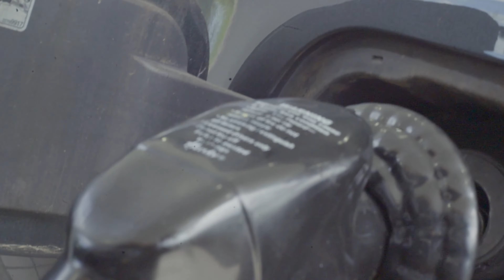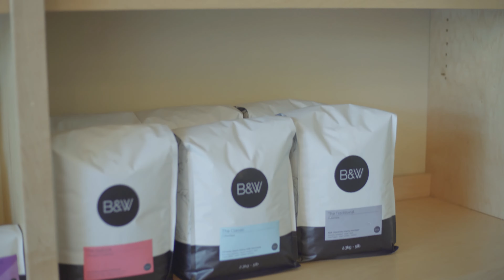JOURNEY TO NORTH CAROLINA (AMAZING FOOD)🍔🥓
Took a trip down to North Carolina as a family trip! It was amazing and let me be the first to tell you that the food was amazing. I'm thinking about doing more vlogs like this, , adding them to the collection.. If you're planning on taking a trip depending where you are in the states it would cost you roughly $800 with gas, food, & hotel for a couple days. If you guys are interested in these type of vlogs let me know where to visit next.

Even though it was a family even I always find myself linking up with artist and networking, I like to see the different music scenes around! Meeting new artist it's always great to learn something that I didn't before.

✔️NEW STUDIO EQUIPMENT I USE✔️
Counterfeit Cash Detector:
Focusrite Scarlett Solo (3rd Gen):
Rode NT1-A:
KRK Studio Moniror:

✔️ACCESSORIES✔️
Mouse Pad:
Cable Management Sleeve:
Mouse:
Keyboard:
Headphones:
Mic Stand:

♦Welcome To The Cartel♦